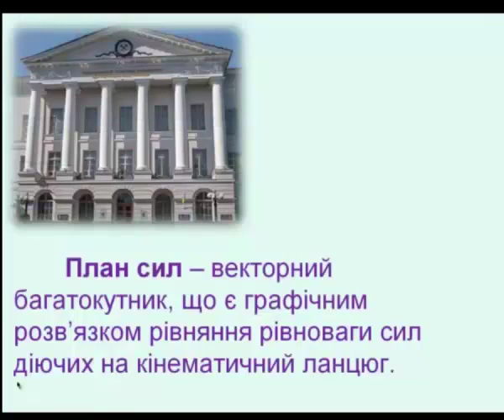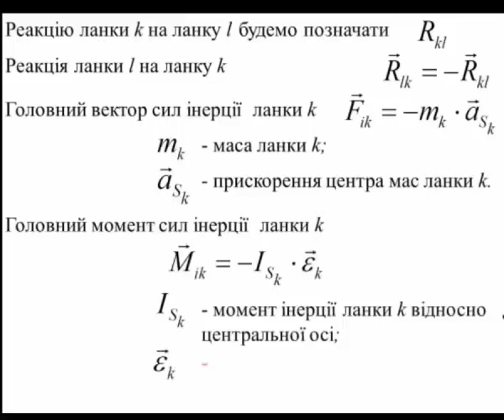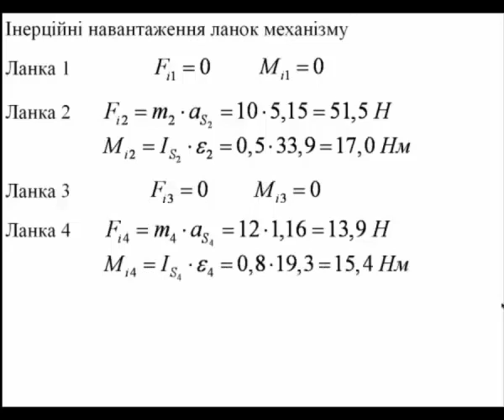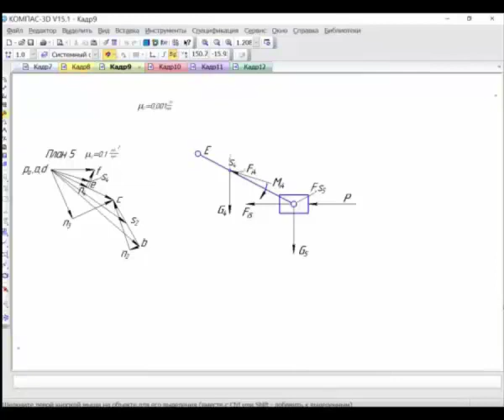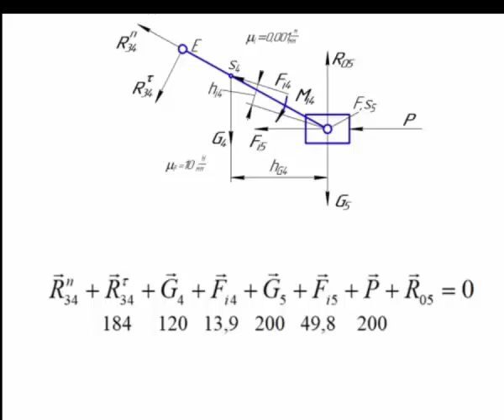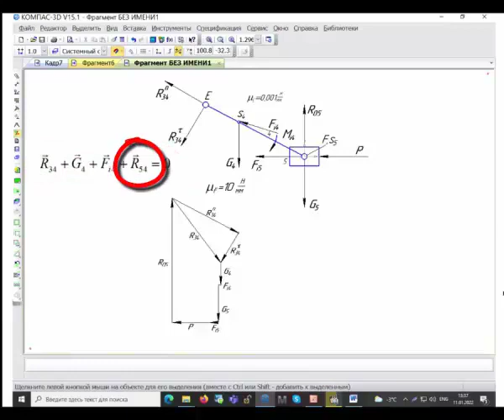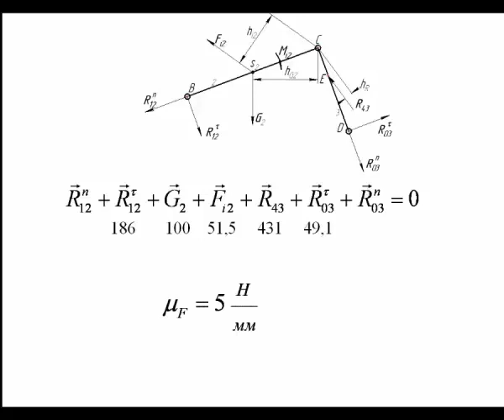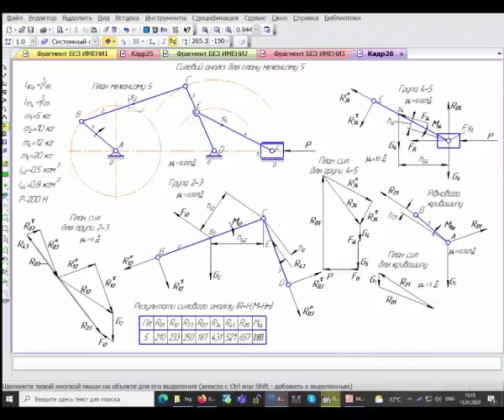Заняття 4. Силовий аналіз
Заняття 4. Силовий аналіз плоских важільних механізмів

ТММ: Кінематичний аналіз плоских важільних механізмів